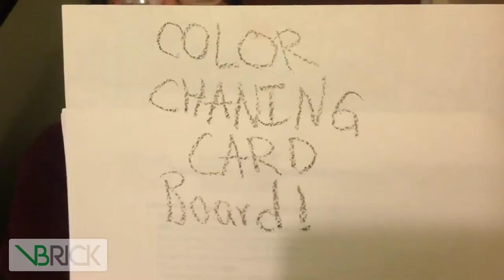Beehive-academy-color spinning wheel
Beehive Science and Technology Academy (BSTA), is a college preparatory charter school located in Sandy, Utah serving students in grades 6 to 12. Focusing on math, science and technology, BSTA offers a wide variety of programs in small class sizes with rigorous curriculum, dedicated faculty, individualized instruction and comprehensive college and career counseling. BSTA offers a wide variety of after school programs from free tutoring to academic clubs that help students get the necessary help and improve in different areas like communication skills, team spirit and overcoming challenges.
Beehive is a Smart Technology School, which is equipped with classroom audio systems, two PC labs and one iMac lab and IPads for all students and faculty. With the integration of these technologies to the education, BSTA is equipping the students with necessary skills they will need in their higher education.